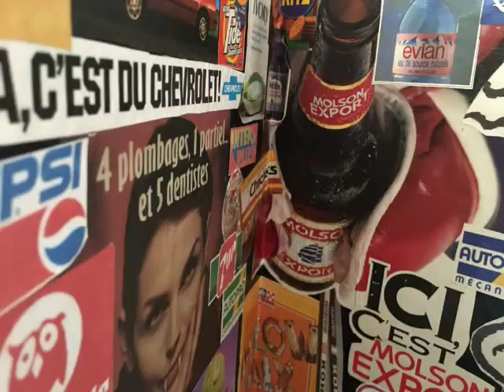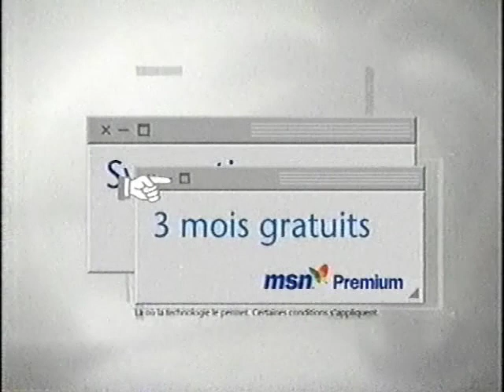Top 10 - Benoît Brière